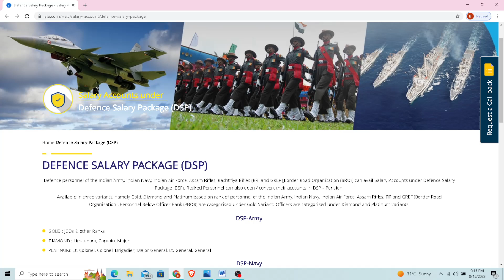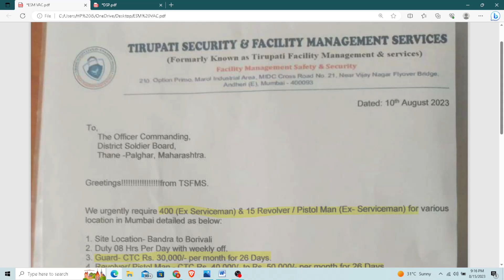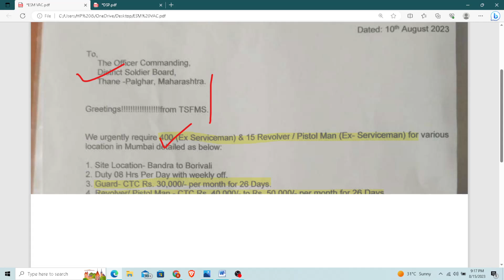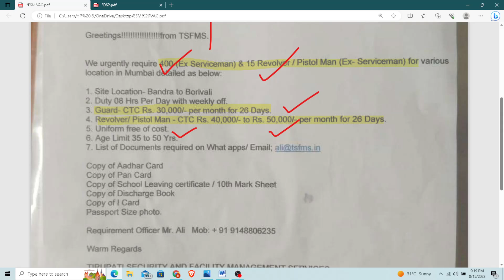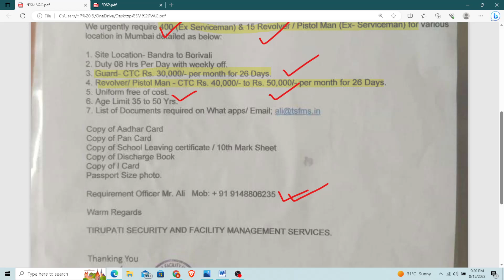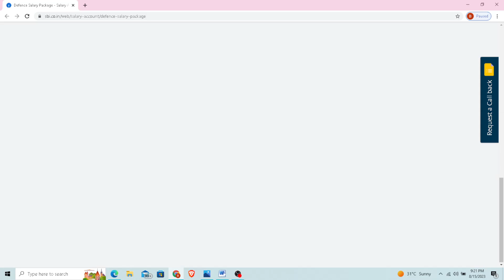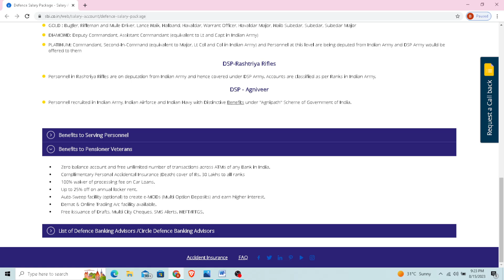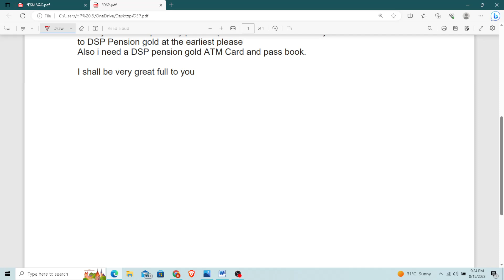400+ DIRECT VACANCY FOR EX SERVICEMAN & CAPF II DSP PENSION GOLD BENEFITS & APPLICATION FORMAT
400+ DIRECT VACANCY FOR EX SERVICEMAN & CAPF
 DSP PENSION GOLD BENEFITS &  APPLICATION FORMAT

VIDEO  HIGHLIGHTS :-

EMPLOYMENT NEWS FOR EX SERVICEMAN & CAPF
DSP PENSION GOLD BENEFITS
DSP PENSION GOLD FOR RETIRED SOLDIERS
WHY DSP PENSION GOLD ?
ROJGAR SAMACHAR FOR EXSERVICEMAN & CAPF
LATEST JOBS FOR ESM & CAPF
CAPF JOBS 2023
RETIRED CAPF VACANCY
EX CAPF JOBS
JOB UPDATES FOR RETIRED SAINIK
EXSERVICEMAN JOBS

VACANCY DETAILS  :-
TIRUPATI SECURITY & FACILITY MANAGEMENT SERVICES
Mr. ALI
HR & RETIRED NAVY JCO

FOR VACANCY PDF & APPLICATION PDF , CHECK IN  OUR GROUPS BELOW LINK :-